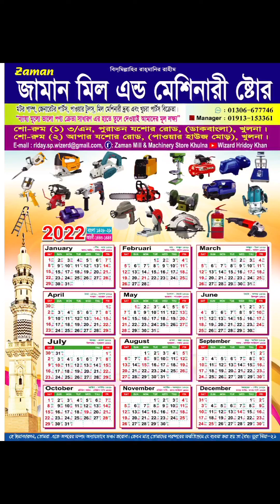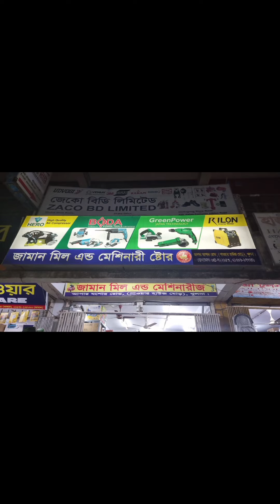High pressure foam wash machine,(ফোম ওয়াশ মেশিন),,গ্রাহকের কাছে বিক্রির মুহূর্তে,,০১৩০৬-৬৭৭৭৪৬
"আস-সালামু আলাইকুম"

জামান মিল এন্ড মেশিনারী ষ্টোর, খুলনা:

*পণ্য:"মটর, পাম্প, কমপ্রেসার, জেনারেটর পার্টস,
ডিজিলটাল স্কেল, ওয়েল্ডিং মেশিন, কার/বাইক ওয়াশ মেশিন, পলিছিলার, অটো পলিছিলার, রং করা স্প্রে-গ্যান, বিভিন্ন ড্রিল মেশিন, গ্রাইন্ডিং মেশিন, সেফটি আইটেম, অগ্নি নির্বাপক যন্ত্র, বিভিন্ন পাওয়ার টুলস্ ও মিল মেশিনারী দ্রব্য পাইকারি ও খুচরো বিক্রেতা"

***ন্যায্য মূল্যে ভালো পণ্য ক্রেতা সাধারণ এর হাতে তুলে দেওয়াই আমাদের মূল লক্ষ্য. ***

**শো-রুম:-(১)
৹৹৹ঠিকানা: "৩/এন, পুরাতন যশোর রোড,খুলনা শপিং কমপ্লেক্স এর প্রধান প্রবেশ পথের ঠিক বিপরীতে সামনে (ডাকবাংলা), খুলনা।"

**শো-রুম:-(২)
৹৹৹ঠিকানা: আপার যশোর রোড, পুরাতন মিনাবাজার বর্তমান এ লোটো(lotto) এর শো রুমের পরে সামনে এগিয়ে এবং মিষ্টি মহল এর একটু আগে,(পাওয়ার হাউজ মোড়), খুলনা।

০১৩০৬-৬৭৭৭৪৬
০১৯১৩-১৫৩৩৬১

***"হাই কোয়ালিটি মানসম্মত সব পণ্য দামে-মানে অতুলনীয়"***